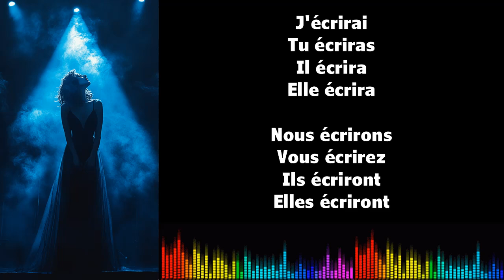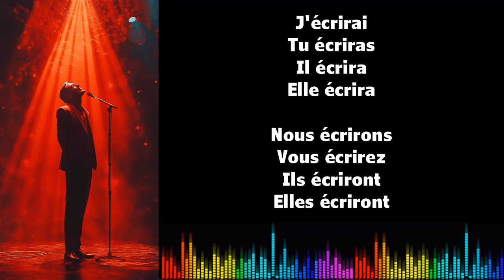♫ Imparare il francese ♫ Coniugazione I ÉCRIRE I Futur Simple